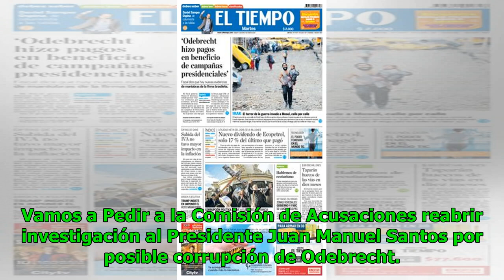Centro Democrático pide reabrir investigación a Santos por Odebrecht Noticias 24/7